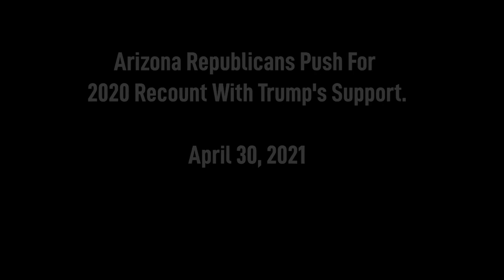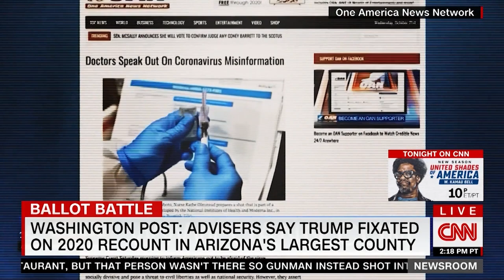Kyung Lah and Anna-Maja Rappard - CNN: The Lies Undermining Democracy - 2023 Walter Cronkite Awards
Kyung Lah and Anna-Maja Rappard accept their awards For CNN's The Lies Undermining Democracy - 2023 Walter Cronkite Awards.